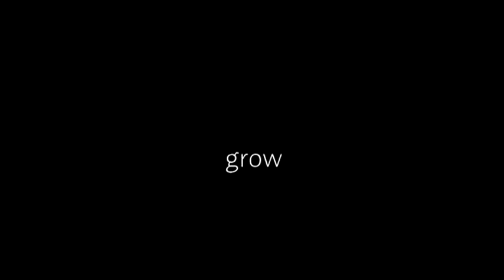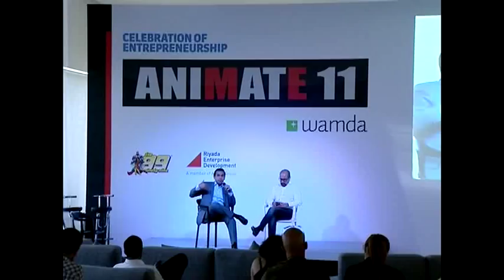What Investors Look for in a Digital Media Company: Farhan Zaidi of Riyada Enterprise Development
Farhan Zaidi, Principal at Riyada Enterprise Development, discusses what investors look for when assessing a digital media company, such as Islam-inspired superhero series The99 created by Teshkeel Media, which Abraaj invested in last year. They work with 4 major data points, says Zaidi, that include uniqueness, scalability, concept validation in the region, and the talent on the team. He discusses why the ability to pivot is a good quality, and how web and mobile are creating new avenues for monetizing digital content.